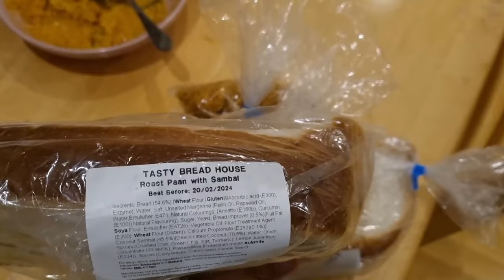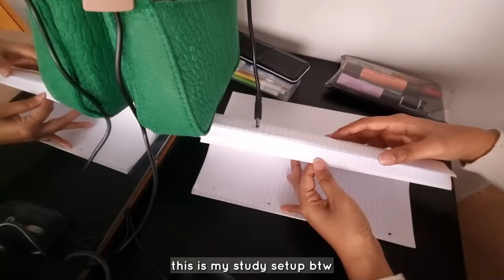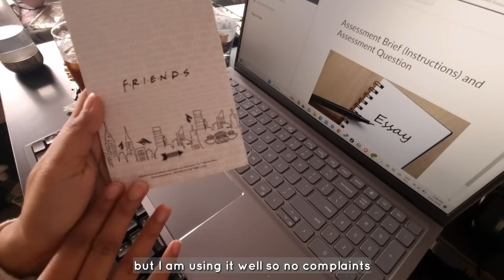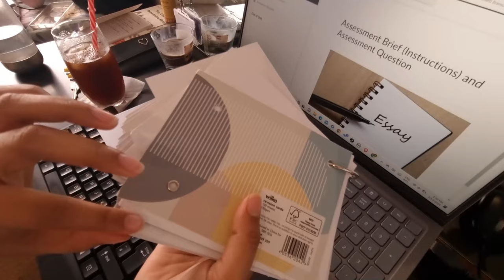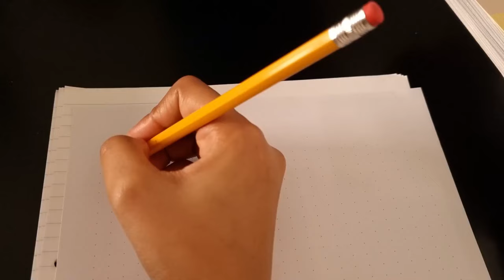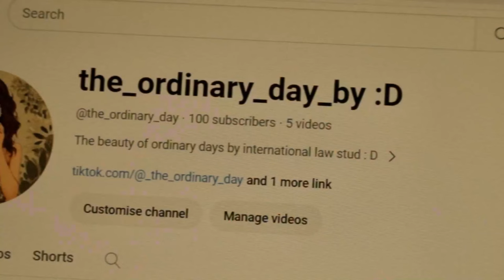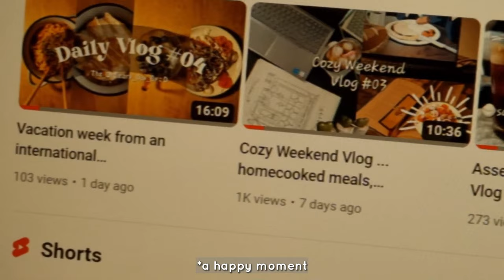Study With Me .. first week of the new semester .. good food, rest, & preparing for assessments📖👩🏼‍🎓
Hello everybody!
Welcome to the vlog & Thank you so much for 100+ subscribers. I am extremely grateful and delighted & can't thank you enough for helping me achieve this goal!!
In this weeks vlog I spent my time attending classes at Uni and studying material ahead of assessments to hopefully avoid the stress from last semester. I hope this vlog motivates you to get back into studying with me.
~ the ordinary day by : D  ❤️

MUSIC